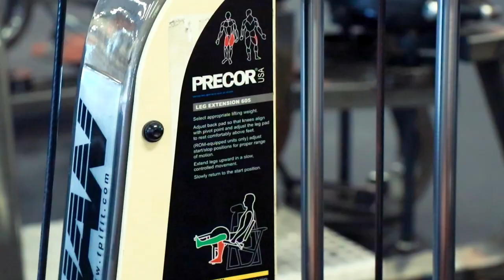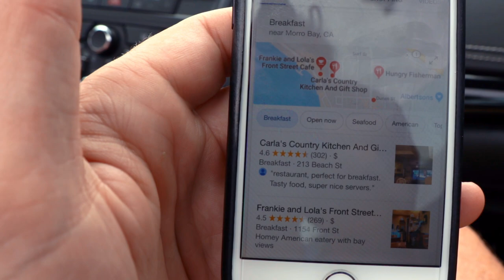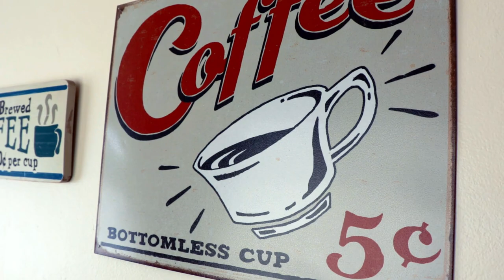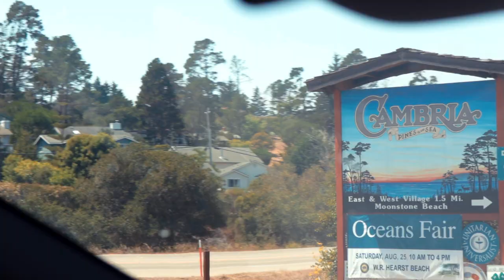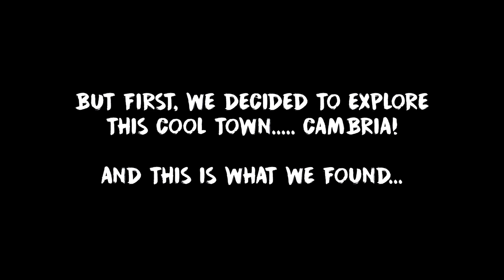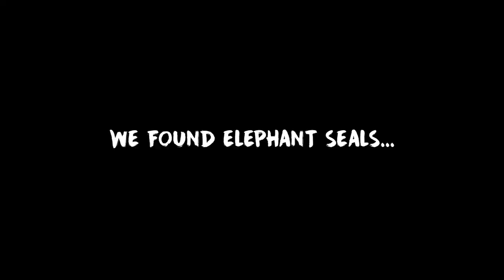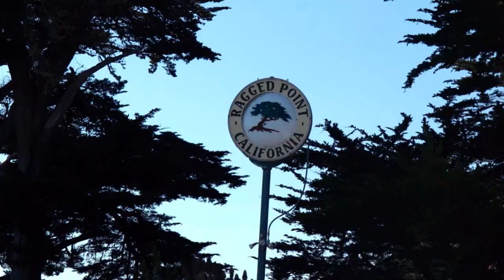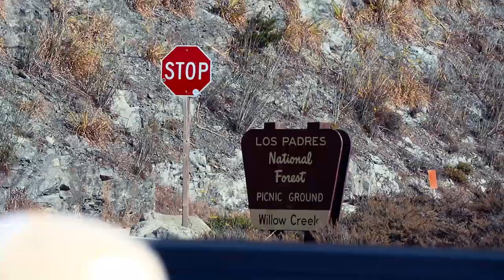OUR BIG SUR ADVENTURE (MORRO BAY, HEARST CASTLE, ELEPHANT SEALS, RAGGED POINT, BIXBY BRIDGE) | EP05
Join us again as we continue our journey along the Pacific Coast highway to San Francisco. In this leg of our journey, we depart from San Luis Obispo for a long day of driving the Big Sur all the way to Monterey, near Carmel-by-the-sea. We will stay for 2 nights at Monterey.

A summary of our day worth of adventures:

1) Gym training at Club 24, San Luis Obispo
2) Morro Bay for Brunch at Carla's Country Kitchen
3) Linn's Pies of Cambria
4) Hearst castle
5) Elephant seals
6) Ragged point
7) Los Padres Lookout
8) Fernwood Lodge (quick stop)
9) Bixby Bridge for Sunset
10) Drove to Monterey and checked into President's Inn

Firstly, we decide to go to the local gym at San Luis Obispo (Club 24) for a quick session, before driving to Morro Bay to have brunch at Carla's Country Kitchen. It was amazing. I highly recommend checking out Morro Bay.

During our drive along the Big Sur, we stumbled into Linn's Pies of Cambria. Definitely worth checking out. Cambria is an awesome little town. A place where I saw the largest cat of my life (28.5 Lbs!)

We drove through the Hearst Castle due to the crazy tourism there. So that wasn't worth our time. We continued on to the Elephant Seal lookout but we didn't see any elephant seals.

We continued our Big Sur drive up to Ragged Point. Amazing little stop with a great viewpoint. I highly recommend stopping here for an hour or so just to chill out.

We continued to the Los Padres lookout. It's nice. Definitely stop there for 10 minutes or so.

We had a quick look at Fernwood. Apparently there is a 1 year waiting list to get accommodation there. Crazy!

And lastly, we spent some time around the Bixby Bridge to watch the sunset. It was absolutely sensational. I hope you like the montage at the end. We drove into Monterey during the night and checked into the President's Inn. It was expensive. Around $200 USD per night!!

That was our day on the Big Sur. I hope this gives you some ideas for your own adventure on this incredible stretch of coastline.

INSTAGRAM ➜ @bradnewtonofficial